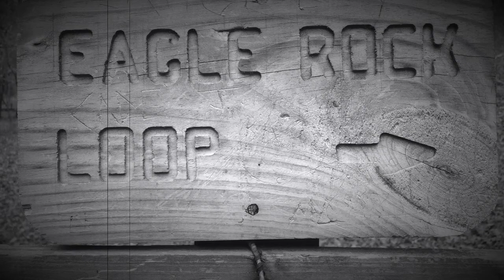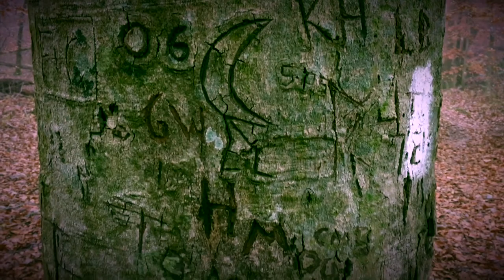Arkansas's eagle rock loop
A hiking adventure